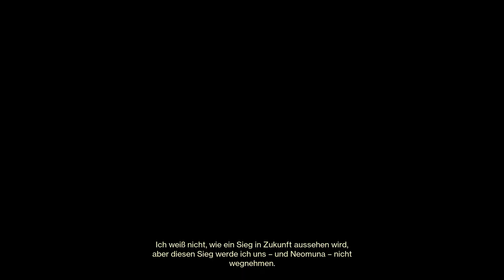Destiny 2 : ... zum Helden - Quest 3 und 4 von 4 German/Deutsch 1080p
Ein neues Projekt von mir : Destiny 2 - Lightfall Warlock ( Von Null an / ... zum Helden )

Euren NexusGamingYT

Your NexusGamingYT

Hardware:
1920 x 1080, 60Hz